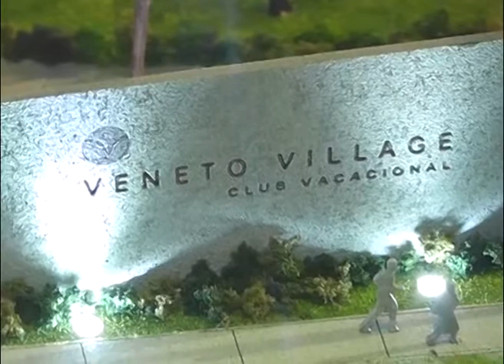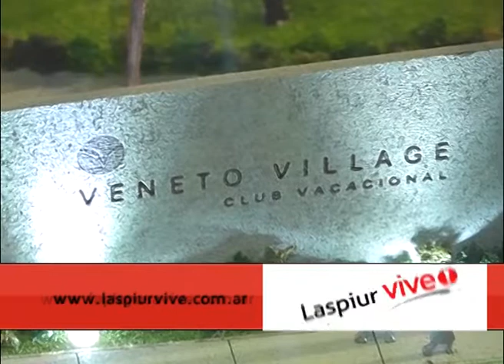Entrevista al Intendente de Villla Parque Siquiman - Presentación de Veneto Village